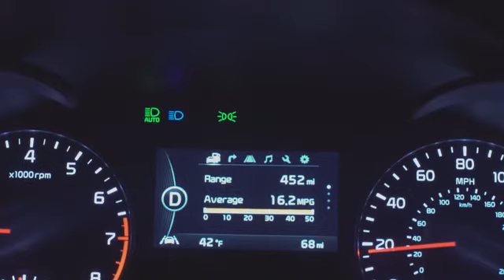IIHS High beam assist Analysis night driving Tests